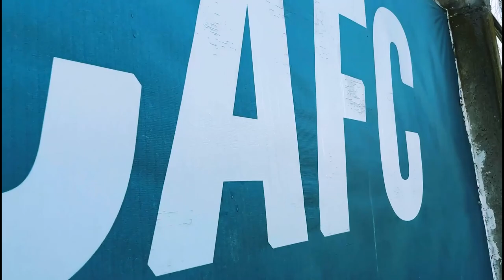✅🔥🔥 ULTIMA HORA | NACHO AMBRIZ MANDA MENSAJE A LA AFICION ¿QUE FUE LO QUE DIJO? PREVIA VS MAZATLAN